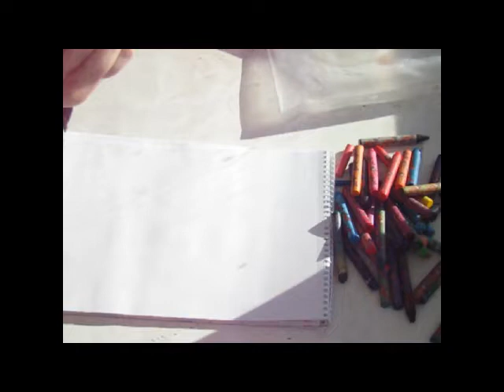удобный котик 1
Вы можете великодушно поддержать мое творчество,чем ОЧЕНЬ поможете.